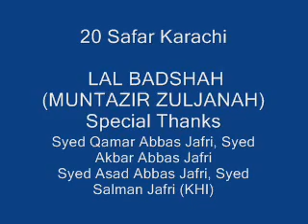LAL BADSHAH SHABIH-E-ZULJANAH KARACHI (MUNTAZIR BADSHAH)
20 Safar CHEHLUM KARACHI 2010